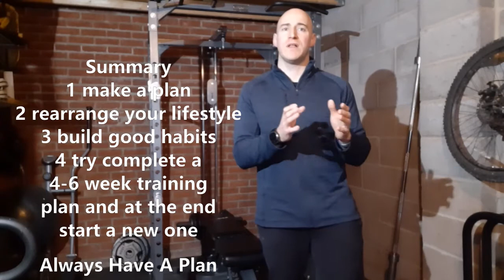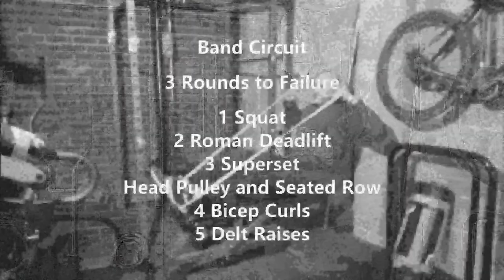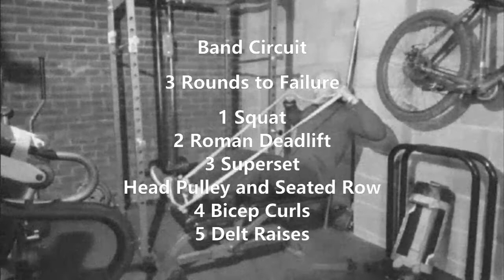Weight Management 101 - Episode 2 - Planning and Preparation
Go to JCooper Fitness for plans and a full explanation of the last two episodes.

Music;